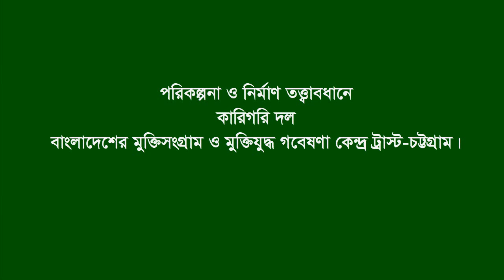Interview of Napitpara-chowmuhoni two operations & Martyr land. kodurkhil. Boalkhali. CTG.